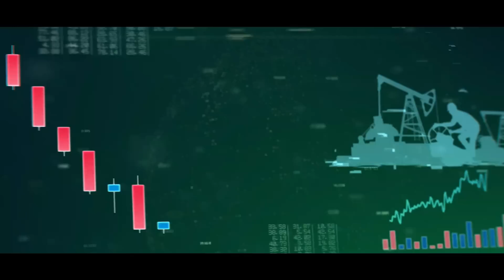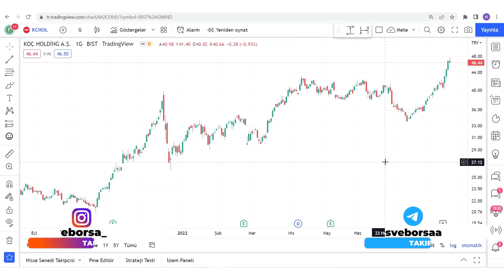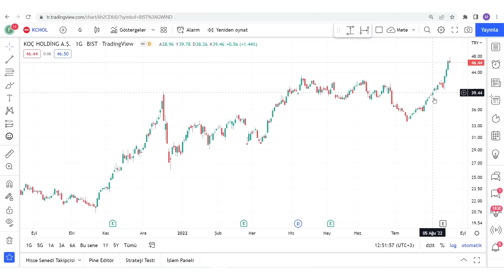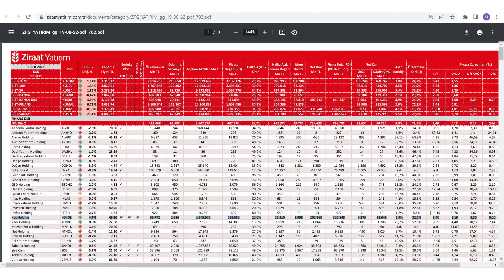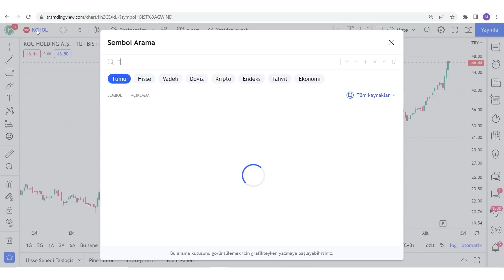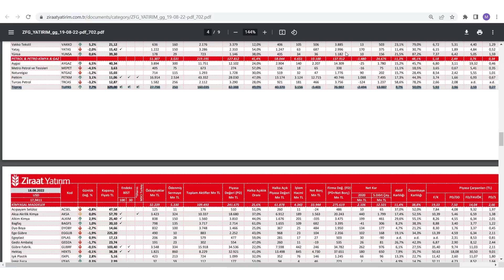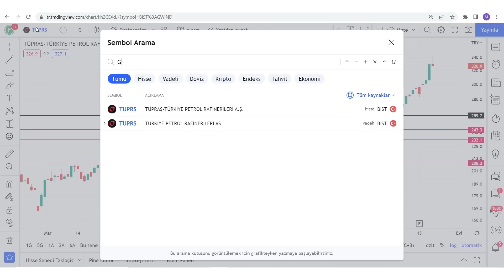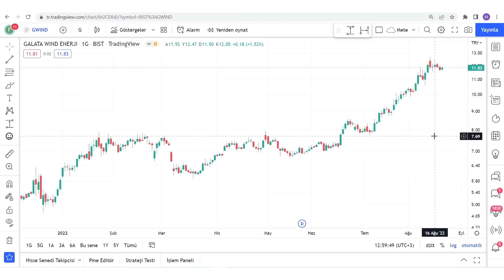BİLANÇO DÖNEMİNİN LİDERİ 3 ŞİRKET ! (6 Aylıklarda Zirveden Olan 3 Hisse Hangileri ? )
6 aylıklarda lider olan hisseler en iyi bilanço açıklayan şirketler Kat Kat gidecek hisseler Temettü hisseleri favori temettü hisseleri temettü ve karlılık ile büyüyen hisseler primlenecek hisseler

00:00:00 Giriş
00:01:00 Bilançoları 6 Aylıkları En İyi Gelen İlk 3 Şirket

Eğitim Serileri